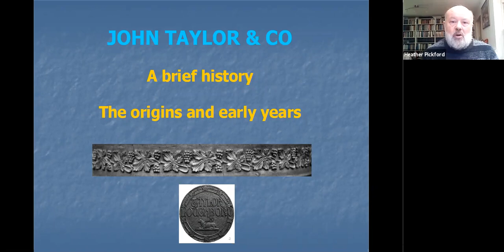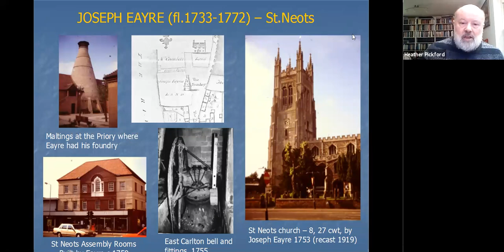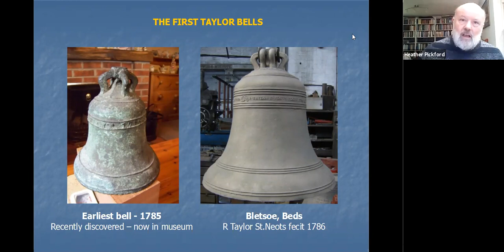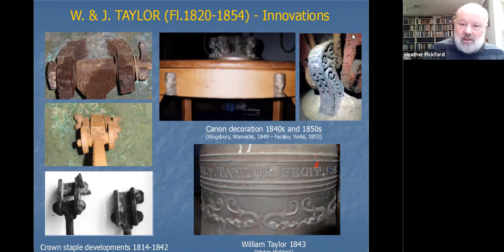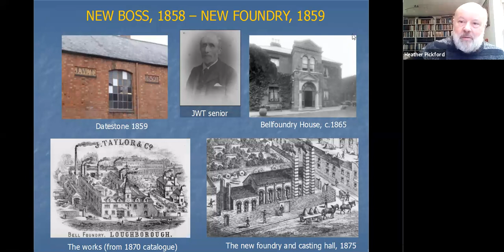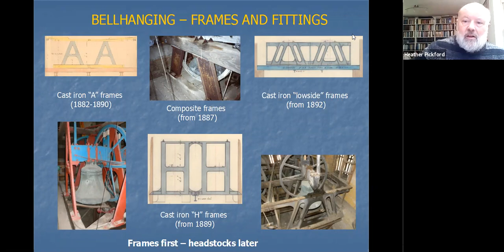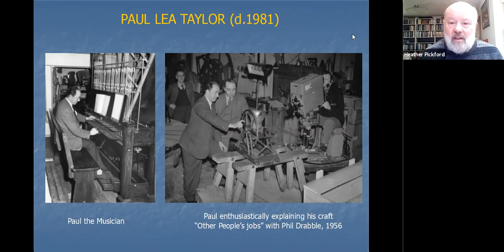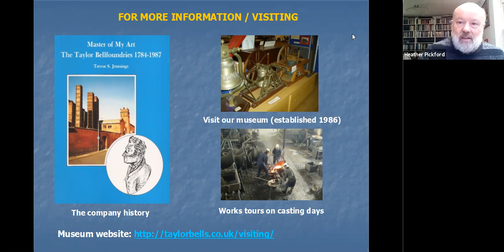John Taylor & Co a brief history: the origins and early years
Presentation delivered by Chris Pickford on Wednesday 20 January 2021. Chris explores the origins of the Taylor Bellfoundry and discusses the connection with other bellfounders including the Eayres and Edward Arnold.